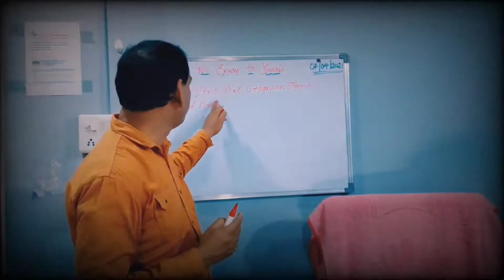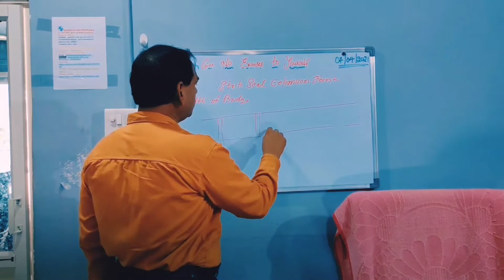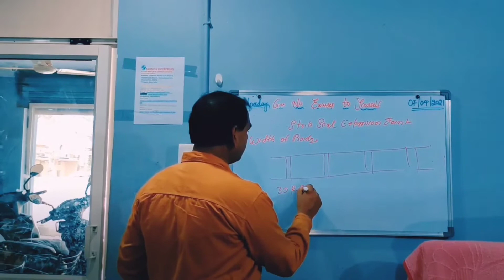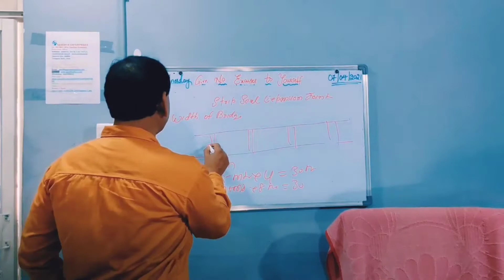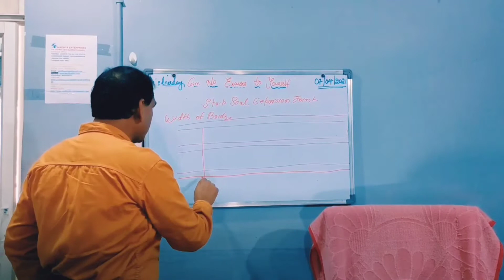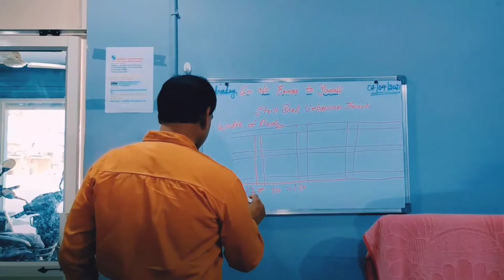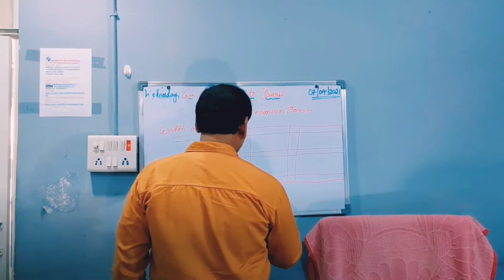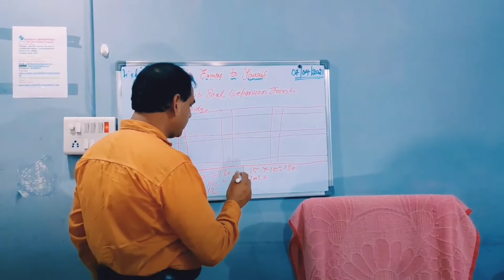Sandhya Enterprises - Strip Seal Expansion Joint | Thanks for Watching | Don't forget to Subscribe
Sandhya Enterprises is an ISO: 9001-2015 Certified Manufacturer and Supplier of quality products. Sandhya Enterprises capable of fabricating a huge industrial products such as Elastomeric Bridge Bearing, Pipe Expansion Joint, EPDM Rubber Strip, Natural Rubber Strips, Flange Cement Hose, Fly Ash Hose, Nitrile HD Rubber Cord, Nitrile Rubber Cord, Fly Ash Hose with Fitting, Rubber Suction Hose, Electrical Insulating Mat, SE Rubber Fender, Dam Gate Rubber Seals, Bottom Dam Gate Seal, etc. Sandhya Enterprises also equipped with the latest equipment to deliver best quality product available at reasonable prices.